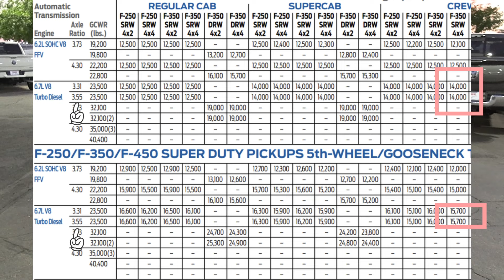Are THESE The Diesels we SHOULD be Buying in 2024?!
If you would like to check out the truck in the video you can see it here: